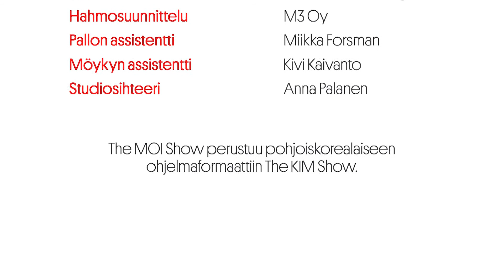Moi Show ja vieraina Vantaan Batman ja Ali Jahangiri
The MOI Show on bittiavaruuden täräyttävin, mäsäyttävin ja märehtivin talk show tai sen tapainen. Isäntänä Pallo ja paikallaan myös Möykky. Mukana muun muassa vieraita, top-6 -listoja ja yleistä älämölöä. Kannattaa katsoa, niin näkee.